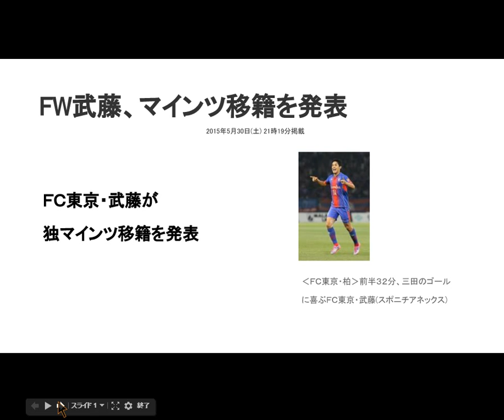FW武藤、マインツ移籍を発表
Ｊ１・ＦＣ東京の日本代表ＦＷ武藤嘉紀（２２）が３０日、味の素スタジアムで行われた柏戦の後、ドイツ１部・マインツへの移籍を発表した。